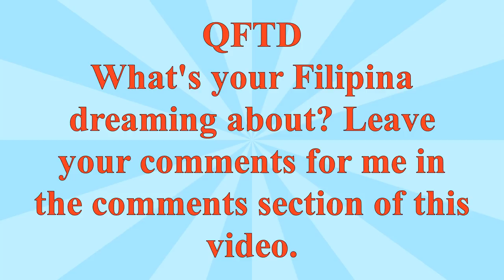What The Filipina Dreams About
Ever wondered what the Filipina dreams about? Well in this video, I share with you the main dreams, hopes, passions, and aspirations of the Filipina.

Many Filipinas come from a background and a life of poverty.  They see how hard their parents had in raising them and want to help their family live a life free from poverty.

The Filipina dreams of 3 main things that will help their families break the cycle of poverty.

1, Filipinas dream of providing a new house for their parents.
2. Filipinas dream of having children.
3. Filipinas dream of marrying a foreign man or any man that can provide and take care of them and tier parents.

QFTD: What's your Filipina dreaming about? Leave your comments for me in the comments section of this video.

NEXT VIDEO: How To Spot Lies And Deceit In A Filipina